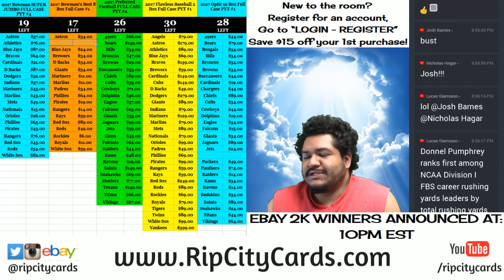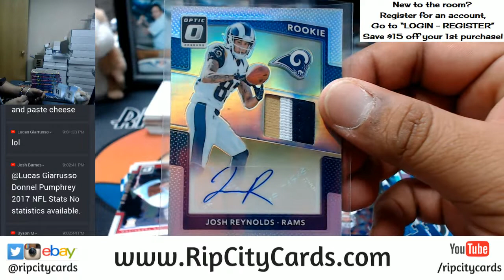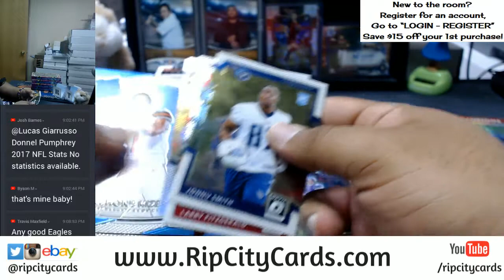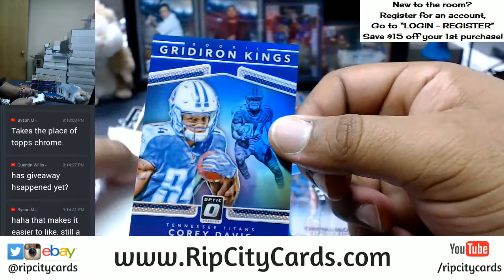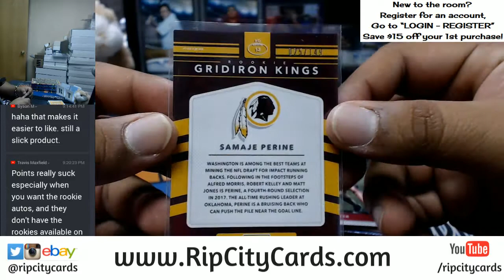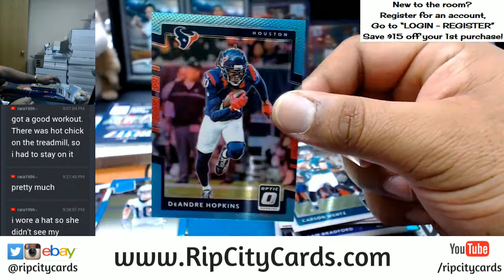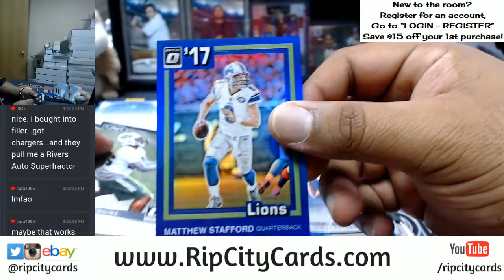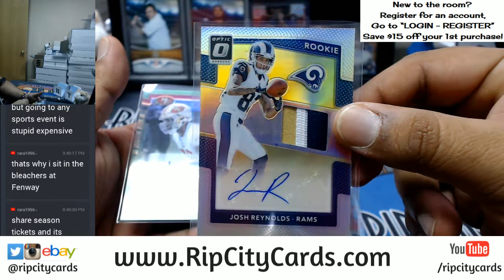2017 Donruss Optic Football Half Case Break #1 eBay